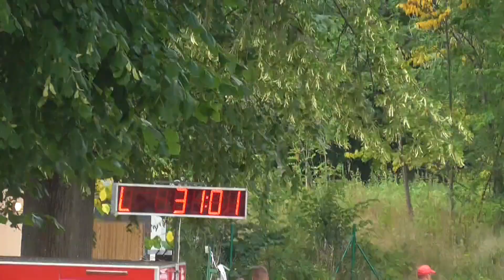SDH Široký Důl B muži v Nedvězí 31,01